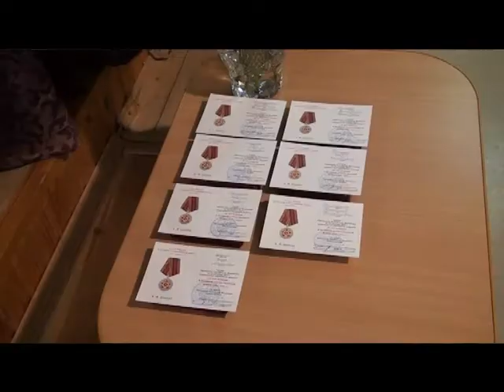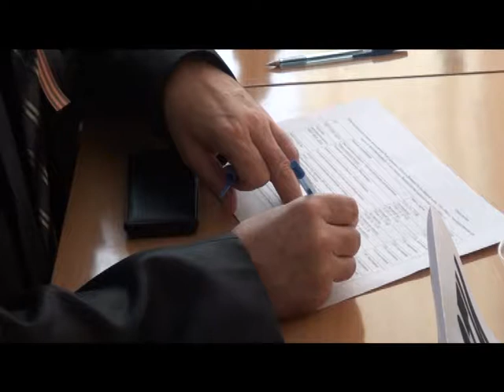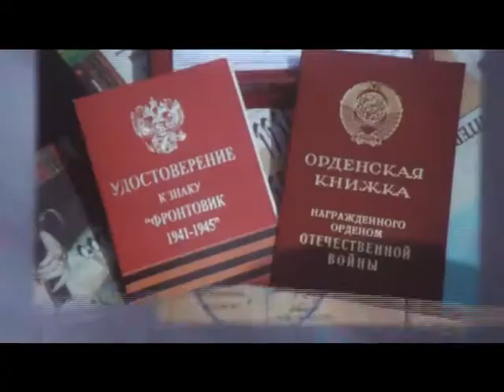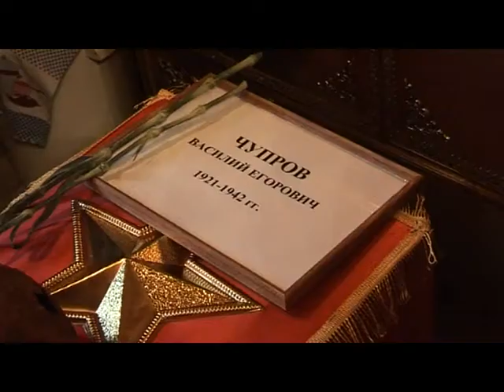Десна_ТВ: День за Днём на 12.03.15 г.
1. Награждение ветеранов Юбилейной медалью.
2. "Юные патриоты России" в ДДТ.
3. Отпевание останков Чупрова В.Е.
4. 10 лет "Высоте", вручение юбилейных медалей.